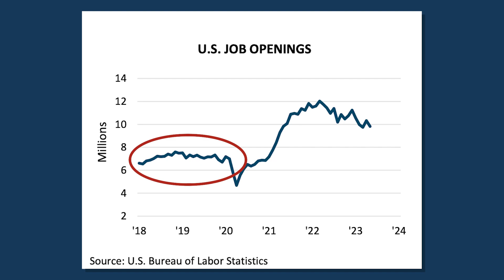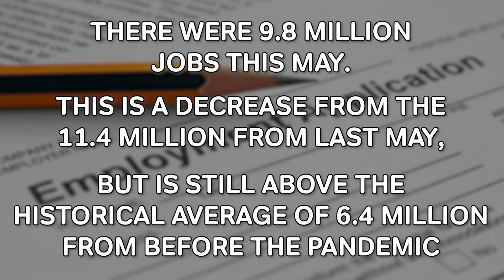Resilience: Exploring the U.S. Economy's Impressive Comeback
Are you curious about the current state of the U.S. economy? Today we’ll dive deep into the remarkable resilience it has demonstrated recently. From consistent GDP growth to a robust job market and the stability it brings to the housing sector, there's a lot to uncover. Don't miss out on understanding how these economic indicators are shaping the nation's prosperity. To stay informed about the U.S. economy's positive trajectory, watch this short video.

Timestamps:
0:00 — Intro
0:20 — GDP
0:36 — Jobs
1:10 — Good for the housing market
1:30 — Wrapping up

🔻ABOUT US🔻

The Seth Brothers Team is a full service real estate company with over 20 years of expertise in both the residential and commercial areas. We help buyers, sellers, renters and investors with their properties in Texas focusing on Sugar Land, Missouri City, Richmond, Katy and other Houston surrounding areas. The Seth Brothers Team believes in providing the highest quality of professional real estate services to help you get the best out of your lifestyle and your real estate needs. The Seth Brothers Team offers a culturally, financially, and socially diverse experience. We provide an educational and transparent real estate process which will result in you having a well-informed approach in your real estate experience. Since we value relationships more than transactions, you can always expect the best service on your real estate journey with The Seth Brothers Team.

The Seth Brothers Team
eXp Realty
14090 SW Fwy #220

🔻FOLLOW US 🔻

🔻CREDITS🔻